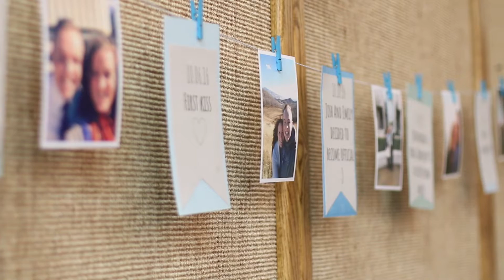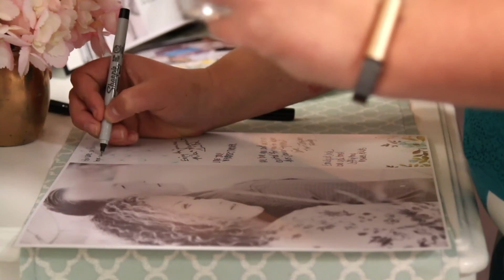Josh + Emily {highlight} Wedding Day Film {3.17.17}